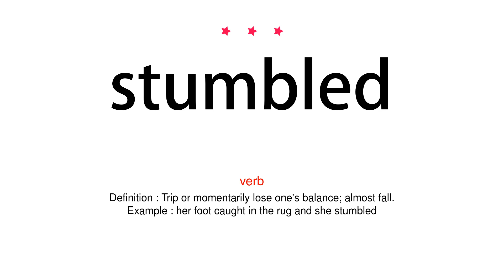How to pronounce stumbled - Vocab Today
The pronunciation of the word stumbled in Amercian accent is demonstrated in this video. If the word is from another language, such as brand name, it will be pronounced in its original language. Based on the word frequency, this is of 3 stars difficulty.

The word stumbled has the following meanings:
1. (verb)
Definition : Trip or momentarily lose one's balance; almost fall.
Example : her foot caught in the rug and she stumbled
2. (noun)
Definition : An act of stumbling.
Example : he broke a bone in his foot in a stumble down an Alpine pass